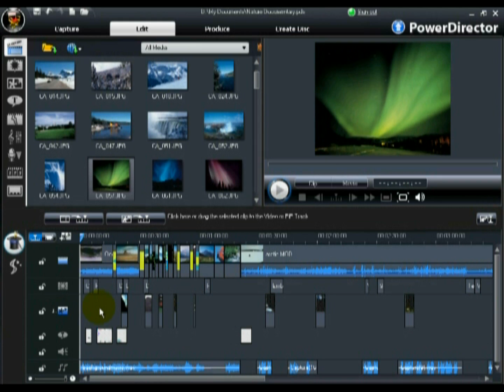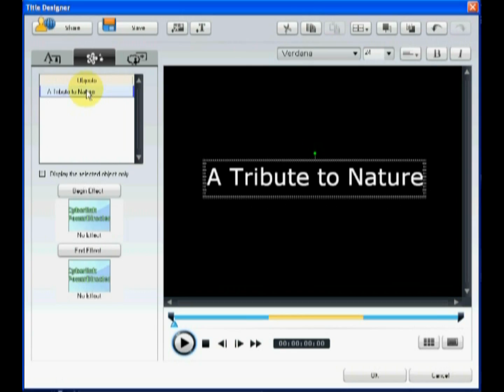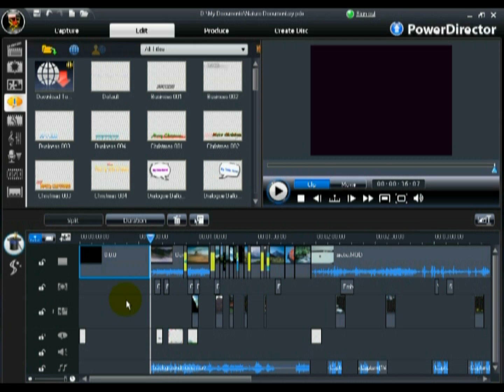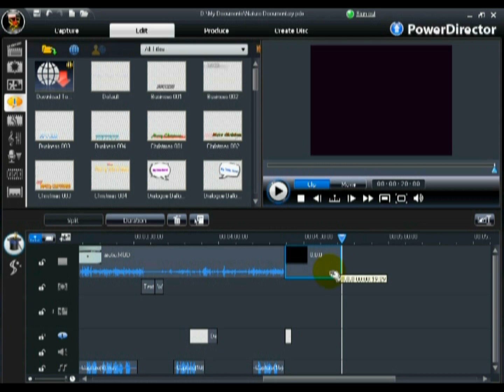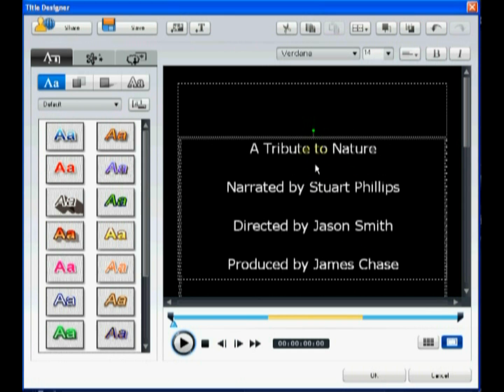CyberLink PowerDirector 7 - Creating Opening/Closing Credits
Put the finishing touches on your movie, with professional looking opening and closing credits.

This video tutorial is for demonstration purposes only. Please direct any product support related inquiries to the CyberLink customer support team